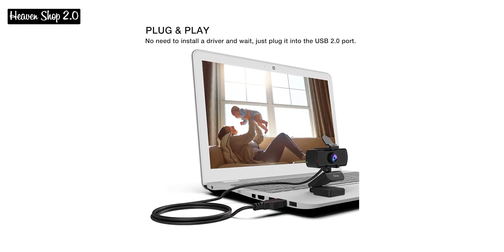fifine K420 Portable HD Webcam । বাজেটের সেরা ওয়েবক্যাম । fifine । K420 । HD Webcam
বাজেটের মধ্যে সেরা ওয়েবক্যাম⚡ fifine K420 Portable Hd Webcam